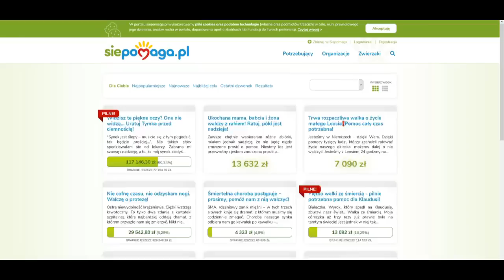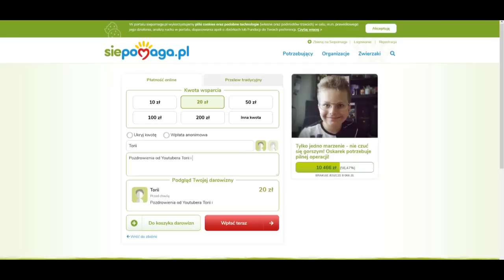💸JAK BOT CIĘ ZABIJE to PŁACISZ 10zł! BRAWL STARS POLSKA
⚔️Moje Klany w Brawl Stars:
1. Kolce Spajka (top 20 w Polsce)
-Przyjmujemy od 17k pucharków
2. Korzenie Spajka (top 60 w Polsce)
-Przyjmujemy od 14k pucharków
3. Igły Spajka (top 100 w Polsce)
-Przyjmujemy od 13k pucharków
4. Kwiaty Spajka (top 110 w Polsce)
5. Nasiona Spajka
-Co chwilę sie zmienia:)

Intro - Pako679